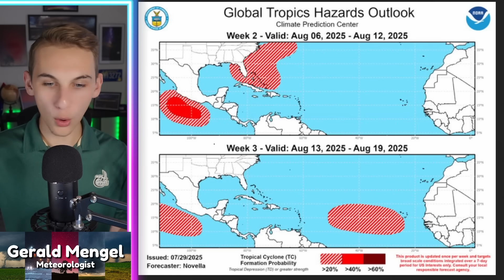A HUGE CHANGE Is Coming...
0:00 - Overview
1:25 - Current Conditions
3:20 - Pattern Change
12:14 - Tropics Update